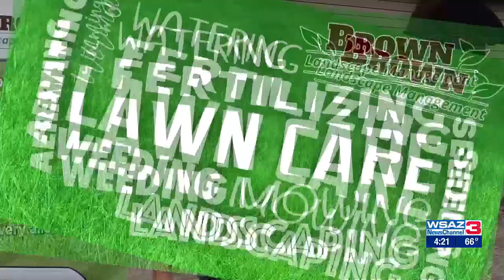Lawncare tips with Brown Landscape Management